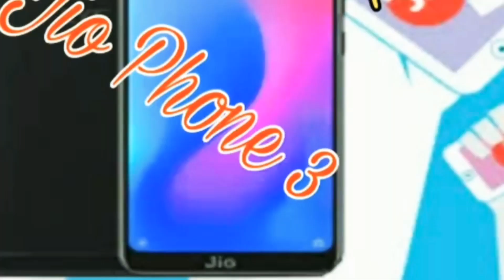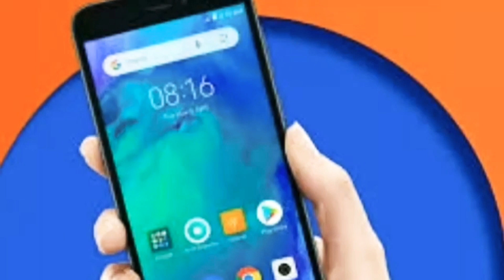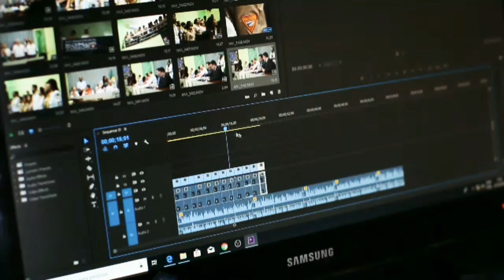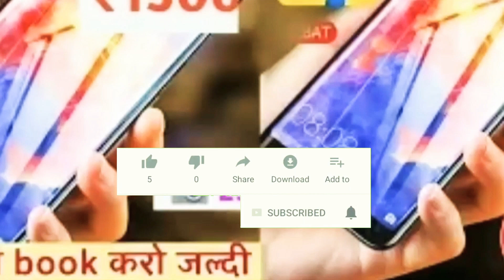Jio phone 3 unboxing | 45MP Camera | Price ₹1500 | 4G | Ram 6GB | BOOK NOW - Launch Date Confirm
Solved query...

1. Jio Flex Phone & Jio phone 3 Specification ।। Jio Flex phone ।। Price 1500 ।। Camera 25MP ।। Ram 4GB Jio Phone 3 5G Specification Unboxing ।। Camera 30MP ।। Price 4599 ।। Features Jio Phone 3 & Jio Flex Phone Confirm Specification ।। Camera 📷25MP ।। Ram 4GB ।। Storage 64GB Jio Phone 3 Specification Leak Unboxing ।। Camera 52MP ।। Price ₹4599 ।। Specification Feature Jio Phone 3 - Price & Launch Date Confirmed, First Look, Final Specification ! Jio Phone 3 CONFIRM - 5G Network With 41MP Camera, Price, features, release date Jio phone 3, Jio Phone 3 Launch Date, Jio Phone 3 Price, Jio Phone 3 Specifications

 2. Jio Phone 3 Unboxing JioPhone 3 🔥 Jio Phone 3 Official First look | Confirm Specification | Official Launch Date | Concep Jio Phone 3 - 30MP DSLR Camera, 5G, 6GB Ram a 128GB, Price, Speces & Launch Date Get A Website Jio Phone 3 - First Look, Final Specification, Price & Launch Date (Concept) Jio Phone 3 Launch Date Confirm and Booking।। Price ₹1500 ।। Camera 📸25MP ।। Ram 4GB ।। Rom 64GB 3. Jio Phone 3 - First Look, Final Specification, Price & Launch Date Confirmed ! Jio Phone 3 - 30MP DSLR Camera, 5G, 6GB Ram a 128GB, Price, Speces & Launch Date Get A Website Jio Flex Phone & Jio phone 3 Specification ।। Jio Flex phone ।। Price 1500 ।। Camera 25MP ।। Ram 4GB Reliance Jio Phone 3 Launch Date,Price & Specifications | JioPhone 3 full details JIO BREAKING NEWS :